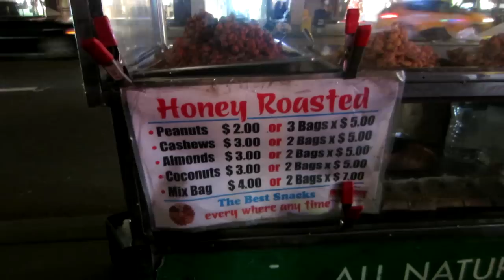CHRISTMAS IN NYC! | Vlog - Dec 19